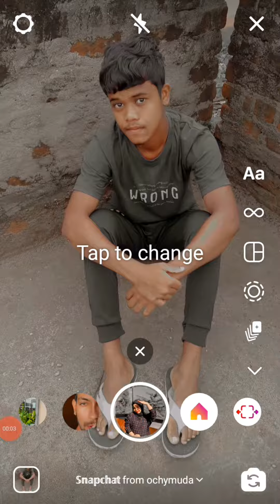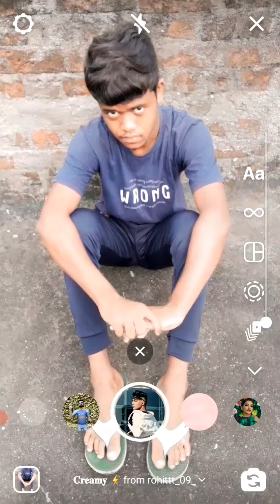5 Best Instagram Camera Filters || Instagram Photo Ideas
5 Best Instagram Camera Filters || Instagram Photo Ideas || Instagram Filters

So hello guys welcome again in this video
This video is made for showing some best camera filters of instagram to take your photos/selfies best in android mobiles

See enjoy and learn something about photography and modelling from this video

And also comment us which type of pose and editing concept you wants

Modeller name:-
Salkhan

Instagram photo video kaise banaye
Instagram photo song story
How to pose on instagram
How to pose on instagram photos
How to post full pictures on instagram
How to pose for instagram pictures at home
Best instagram camera filters
Instagram best camera effects
Instagram camera effects
Instagram camera effects app
Instagram camera effects name
Instagram camera effects not working
Instagram camera effects search
Instagram camera filters
Instagram camera filters not showing
Instagram camera filters name
Instagram camera filters 2021
How to use instagram camera filters
Instagram camera settings
Instagram camera not working
Instagram camera timer
Instagram camera timer setting
Instagram camera turn on kaise kare
Best instagram selfie filters
Best instagram selfie filters 2021
Best instagram filters for mirror selfie
Best instagram filters
Best instagram filters for selfies
Best instagram filters for boys
Best instagram filters for reels
Best instagram filters for android
Best instagram filters for photography
Best instagram filters for videos
Instagram filters 2021
Instagram filters aesthetic
Instagram filters app
Instagram filters for boys

Video is for educational purpose only. copyright disclaimer under section 107 of the copyright act 1976,alowance is made for "fair use" purposes such as criticism,  comment,  news,  reporting,  teaching,  scholarship,  and research.